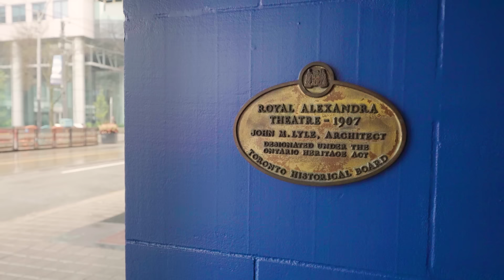"Waving Through a Window" | DEAR EVAN HANSEN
Step out into the streets of Toronto with our first international Evan, Robert Markus, as he performs an all new acoustic version of “Waving Through a Window.”

DEAR EVAN HANSEN returns to Broadway on December 11th, to London’s West End on October 26th, and will be back on tour beginning December 7th.

The Tony Award®-winning Best Musical on Broadway, in London and cities all across North America.